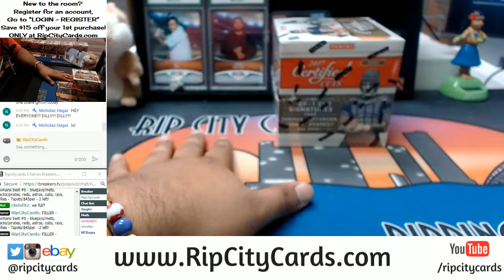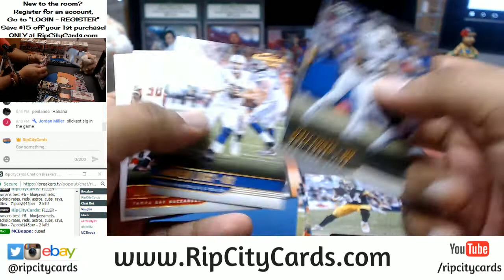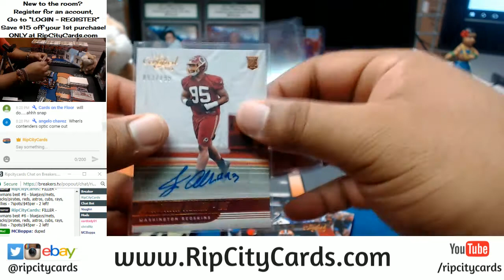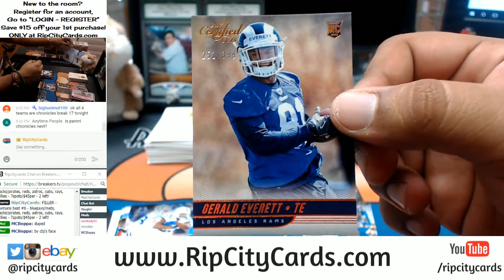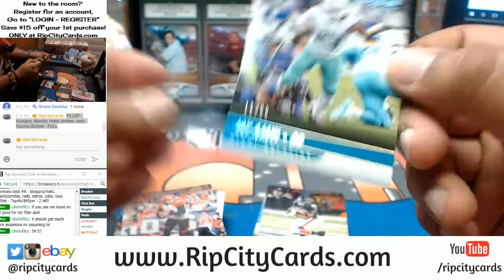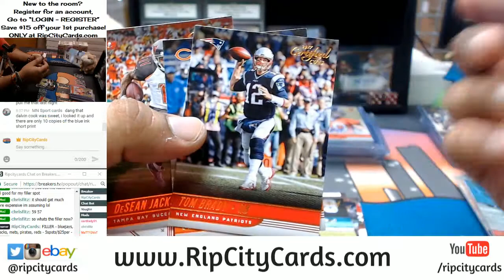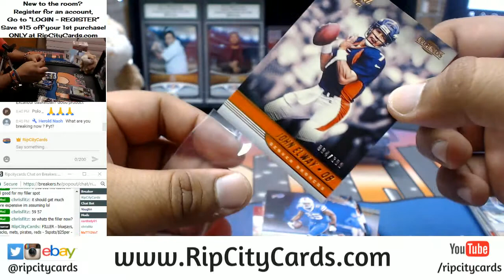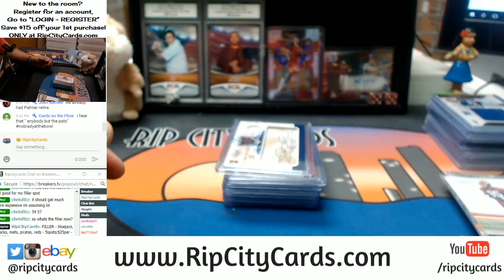2017 Certified Cuts Football Half Case Break #16 eBay